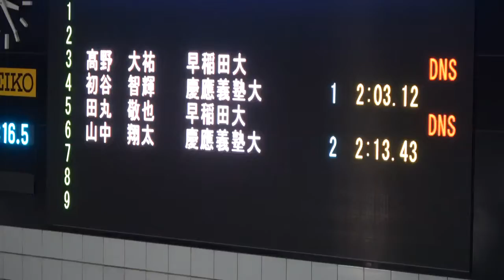早慶戦 200m IM 初谷